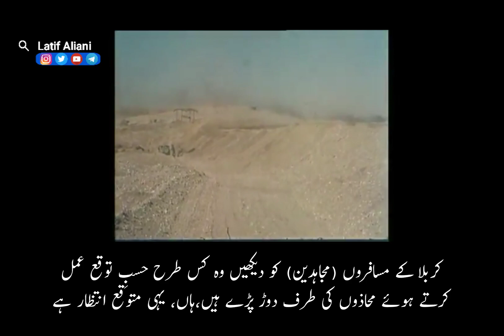The fighters on the frontlines are real awaiters | Murtaza Aviny r.a